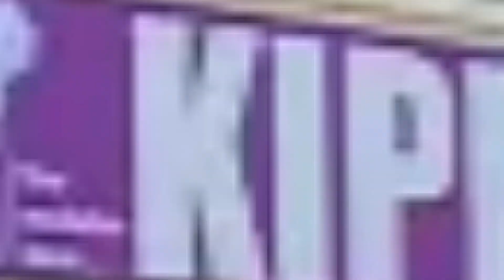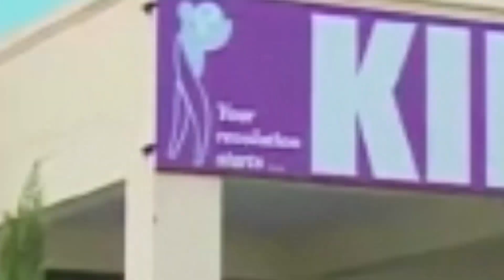"गुरु पूर्णिमा" पर सन्यासियों का जमावड़ा | Guru Purnima | Osho | Gorakhpur |अलगटपुर।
अलगटपुर में "गुरु पूर्णिमा" पर ध्यान शिविर | Guru Purnima | Osho | Gorakhpur |